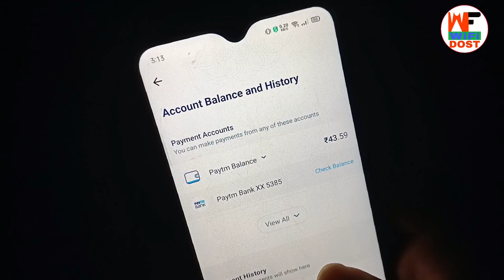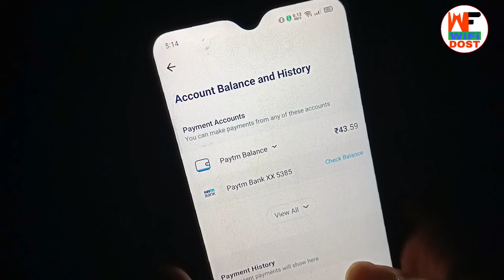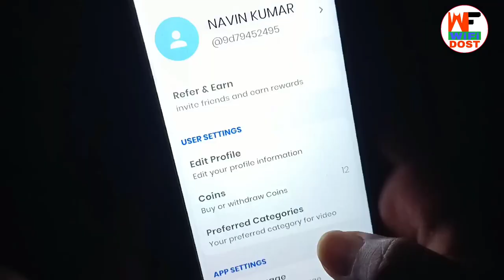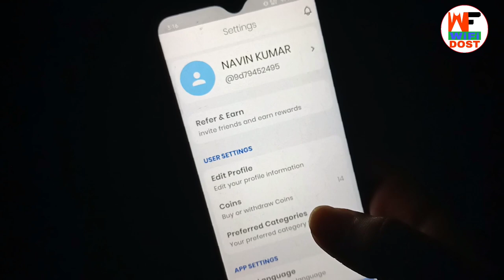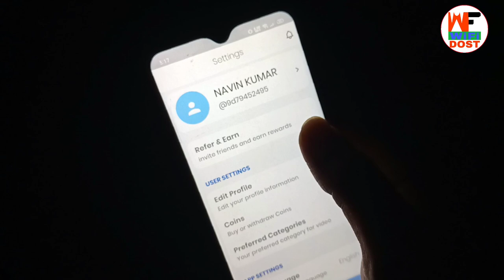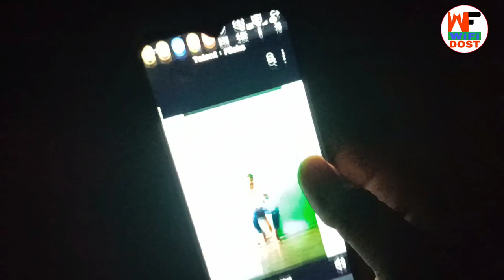paytm se paise kaise kamaye | online paise kaise kamaye 2021 | google se paise kaise kamaye 2021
Refer Code :- A82A44

🔴 My Use 🔴